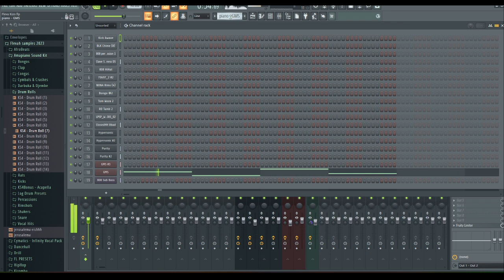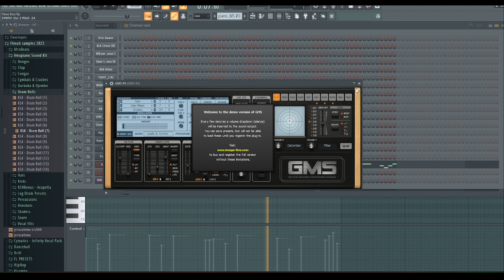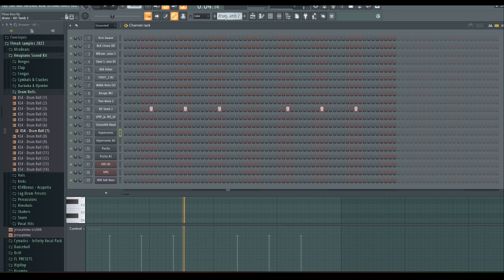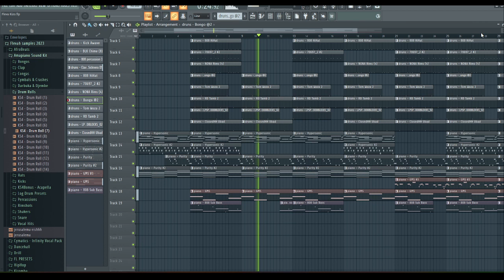How to make kizomba/zouk in fl studio 21, como fazer kizomba No fl studio